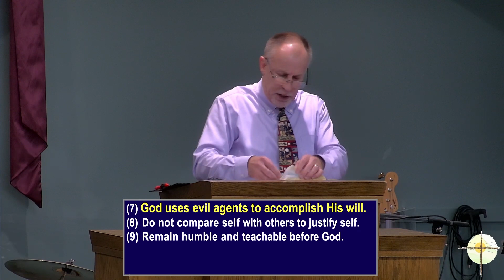God is holy... is His plan holy? Habakkuk 1:12-2:1 Pastor Steven Rogier